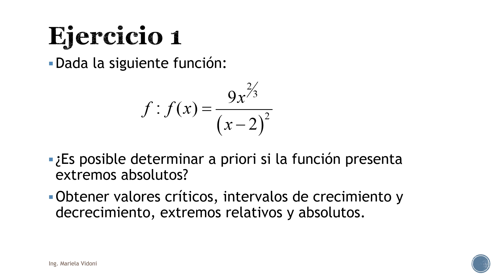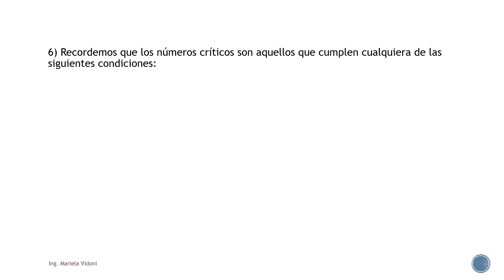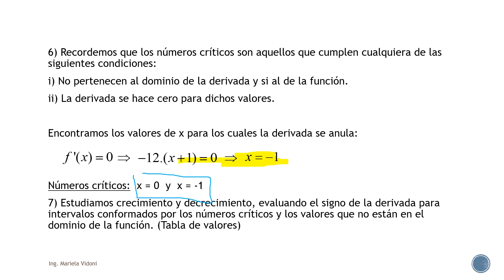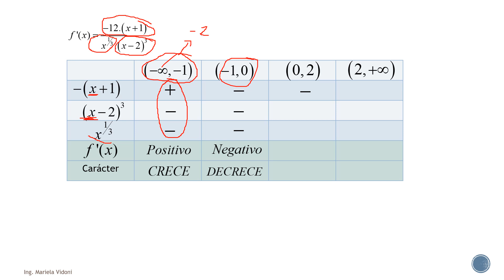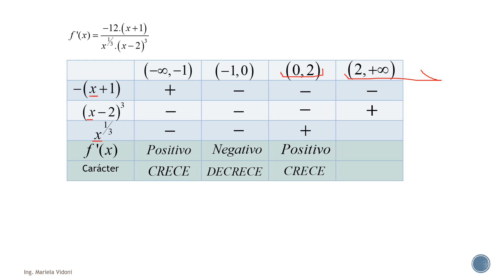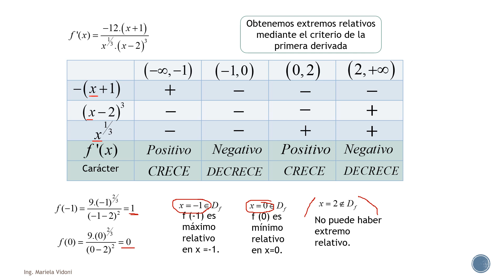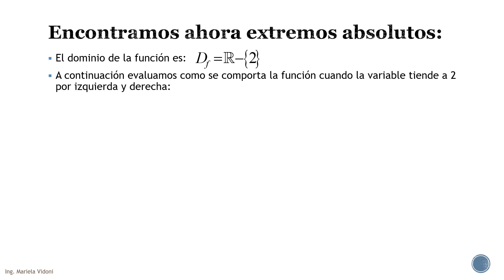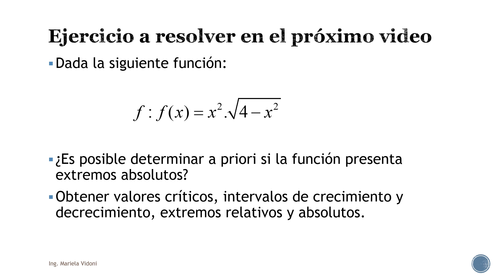Estudio de Crecimiento y Decrecimiento y Extremos | Ejercicio 1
Se presenta una función y se pide:
1) Determinar si es posible afirmar a priori que presenta extremos absolutos.
2) Obtener número críticos, estudiar crecimiento y decrecimiento, extremos relativos y absolutos.
Mediante la gráfica de la función en geogebra se comprueba el análisis realizado.